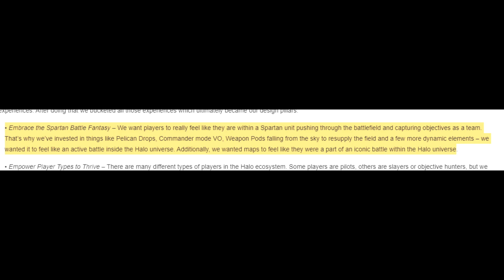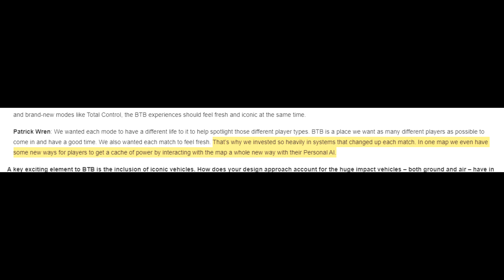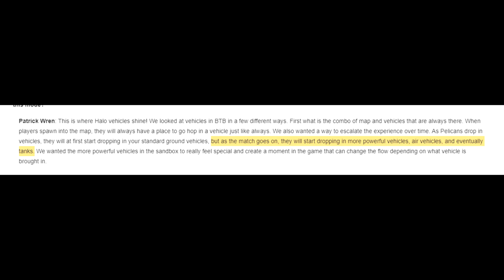Two More Weekends of Halo Infinite Flighting! +BTB Details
Hi everyone!

So today we got a massive news drop from 343 about the upcoming flights for Halo Infinite. So today i wanted to talk about the major points and what i think about it!

Let me know what you all think

- Kiv